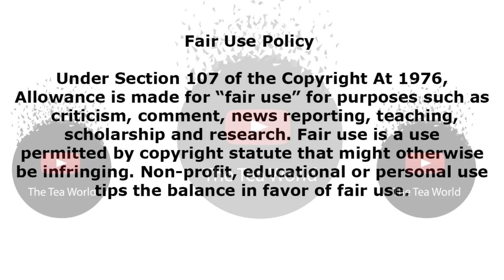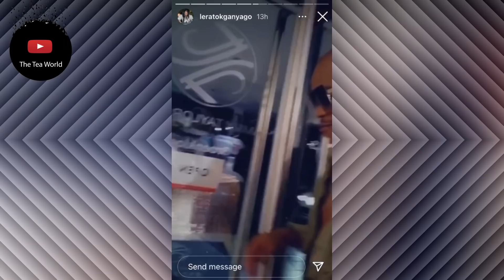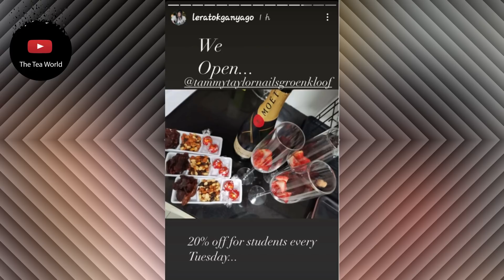Congratulations To Lerato Kganyago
LKG opens a Tammy Taylor branch
The girl child is not sleeping in these Mzansi streets, no she is busy hustling and making big money moves. And the spotlight today is on DJ Lerato Kganyango who has done it again.
The Metro FM presenter shared a video on her Instagram stories. In the video her colleague and friend Somizi is standing outside a Tammy Taylor Nails branch